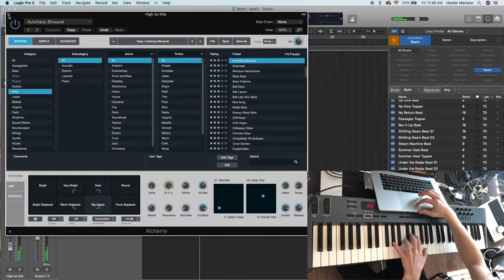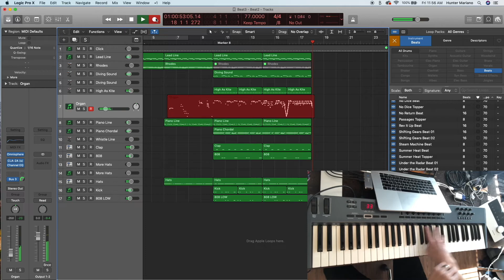Hunter Mariano ~ FREE BEAT ~ Step By Step